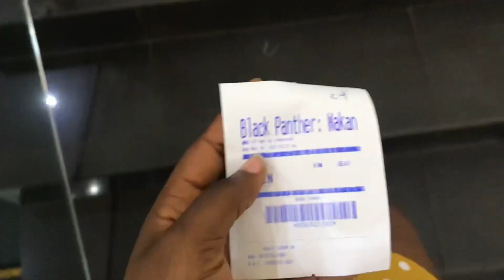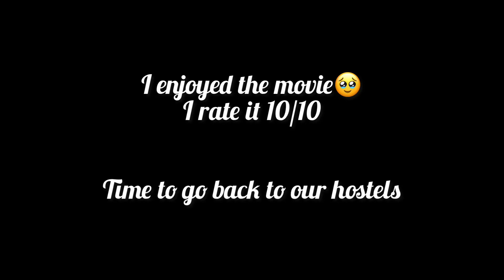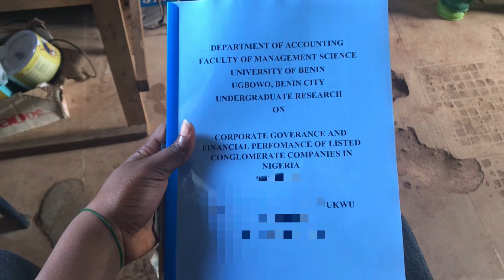Cinema date with friends/School project/tote bag business/food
So in this video I had a cinema date with my friends and also dealing with school struggles and also being a Studentpreneur
Back to school nigeria,back to school,class in Uniben,cinema date,cinema date with friends,Uniben vlog,how to make money as a student in Nigeria,back to medical school vlog,day in life of an ASUU strike victim,first day in a university,ASUU strike,week in the life of a medical school student,a day in the life of a Nigerian university student,day in the life of a university student,a week in my life in school